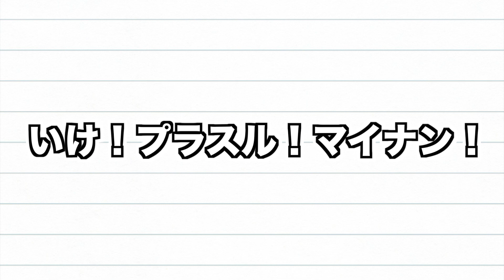【あるある】大学のウザいカップル集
大学生になると中学高校とは違い自由度が桁違いに高くなるので、いろいろカップルの姿が浮き彫りになってきます。「あれ？お前ら付き合ってたの？」というステルス性能抜群のカップルから、くそほどベタベタするカップルまで千差万別です。その中の今回は一例を誇張して表現してます。
全く、薬科大行って「目薬」の勉強をしてたのに、「目に毒」が入ってくるのはいかがなものでしょう。

〇Twitter
最新情報や津野のムダ情報を最速チェック！

〇Instagram
オシャレにしている写真箱です。